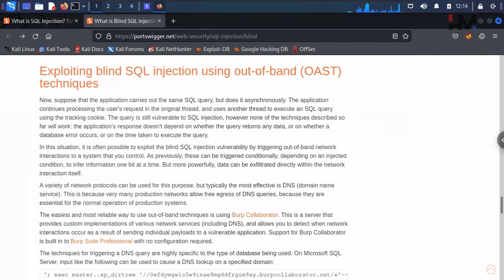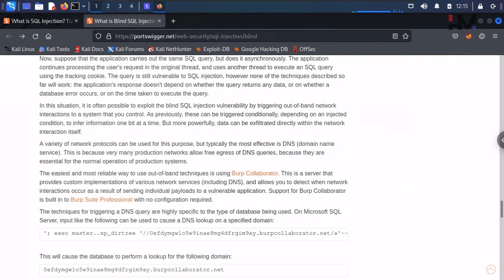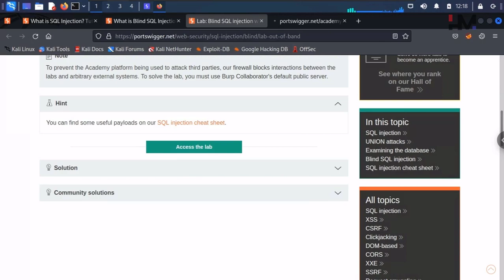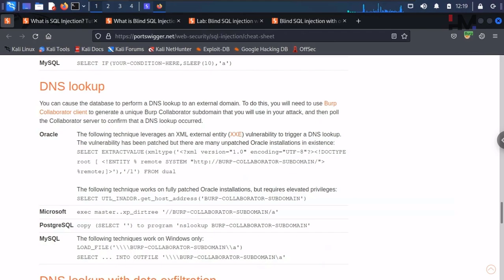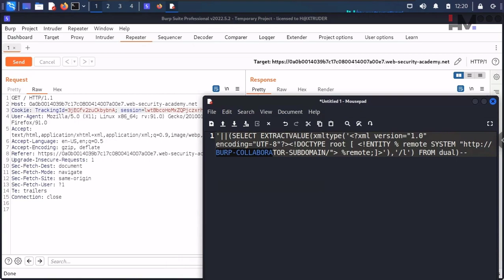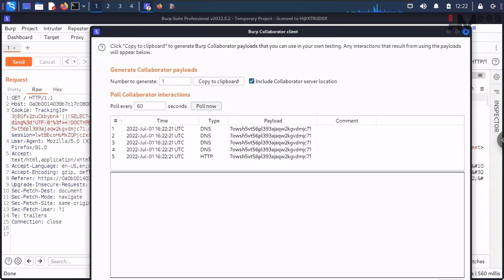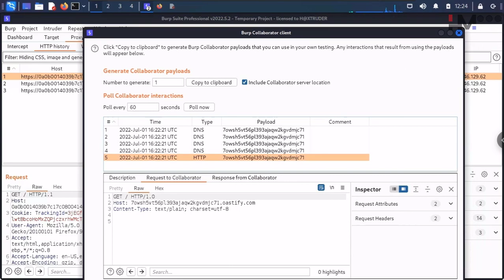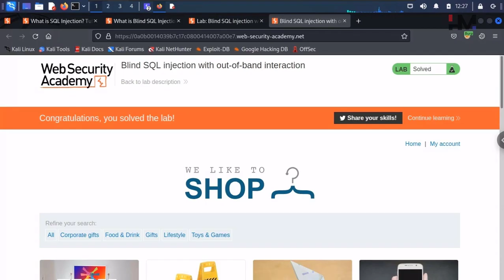SQL Injection 15 | Blind SQL injection with out-of-band interaction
Sharing is caring! If you enjoyed this video, help more learners by sharing it.
If you find our content valuable, you can also support us through a donation. Your generosity powers our mission!